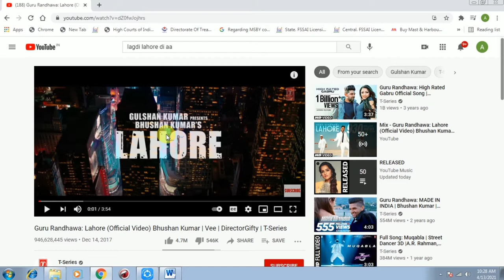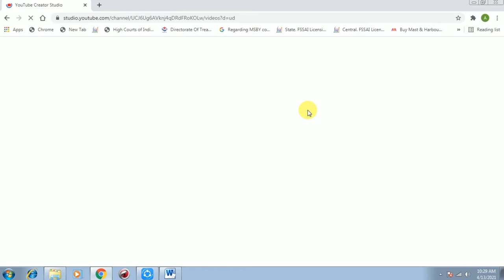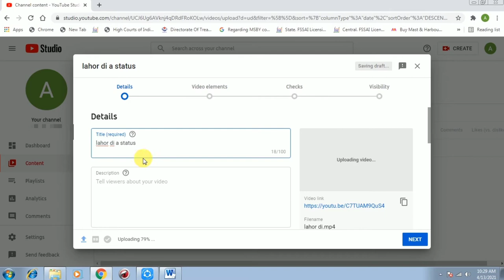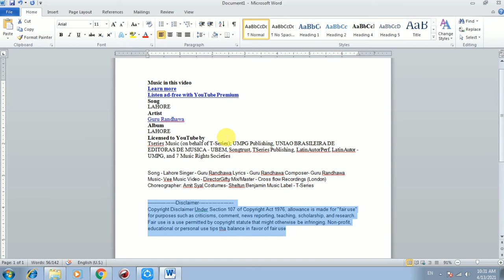अपनी वीडियो में कोई भी song use करो बिना copyright strike के, How to use any copyright song in video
Hi thanks for watching this video. is video me aap janogy ki अपनी वीडियो में कोई भी song use करो बिना copyright strike के, How to use any copyright song in video.